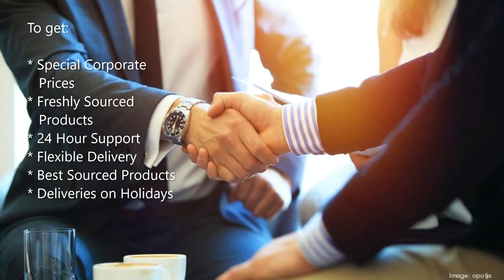Chaldal Corporate Service ll M.A Sayeed ll Chaldal Ltd.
Greetings from Chaldal Limited.

We are the market leader in online grocery in Bangladesh. You can learn more about us by visiting our We truly believe your company is taking the country in the next level and it is one of the keys to helping consumers believe in your company's vision. Let’s work together to for an extra spring in your step.

We offer our corporate partners all kinds of support related to procurement, such as providing daily groceries, handling weekly ofﬁce supplies or any kind of urgent product needs. We already work with many restaurants and corporate houses across Dhaka. Our prominent clients include Grameenphone, Apex Hussain Corporation, IPDC Finance, BRAC University, Navana Group, Rangs Group, etc. It would be pleasure to associate with you and your company.

We aim to cut your operational cost by making all the items available to you at your convenient time from a single place. The reasons you should work with us are; Discounted Pricing, Hassle Free Support, Early Morning Delivery, Direct Delivery to Your Ofﬁce, Freshly Sourced Procedure & Transparent Billing. If you have any special requirements, then we can also deliver that on discussion.

May Allah always keep you happy, healthy and protect your family from everything disliked.

Best Regards,

M.A Sayeed
Chaldal Corporate Service